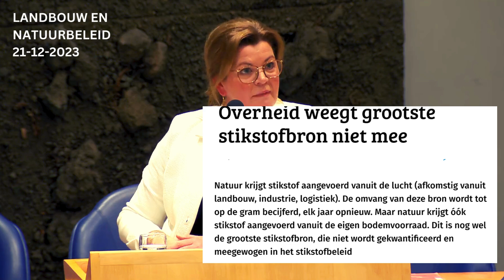Zelfs de stikstof minister wordt gek van Tjeerd de Groot! begint over driehoeken te praten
Welkom bij Politiek & samenleving! In deze video presenteren we een samenvatting van recente en iconische Nederlandse parlementaire debatten. Krijg een diepgaande kijk op de belangrijkste momenten en discussies die hebben plaatsgevonden in de Tweede Kamer.

Veel kijkplezier en laat ons in de reacties weten welk onderwerp je graag behandeld zou willen zien in toekomstige video's!

Deze video is volledig gemaakt door Politiek & Samenleving.